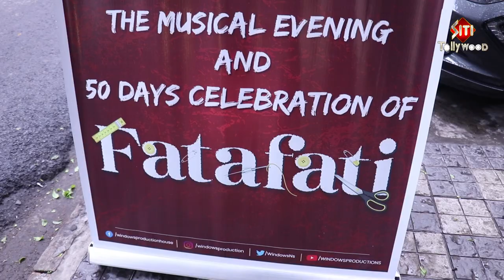গানে গানে ফাটাফাটি ৫০ দিন | Fatafati | 50 Days | Musical Evening | Ritabhari | Abir Chatterjee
Bengali film Fatafati has successfully crossed their 50 days.The star casts and singers were celebrated this success with great music.

Hey! are you looking for exclusive details and news about your favourite Tollywood celebrities? You want to know the internal sneak peek of shooting floor? Then you have arrived at the right destination to get these all in Siti Tollywood. Inside stories of Bengali film industry are just one click away. Let's start.

☛ Matheswartala Road, Topsia, Opposite ilead institute Kolkata, West Bengal, India - 700046